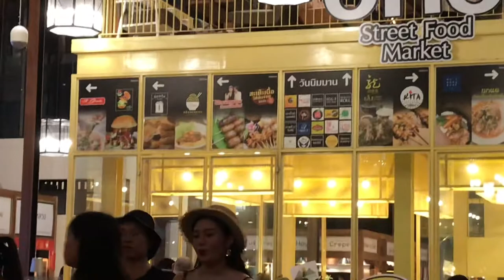Good time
One nimman